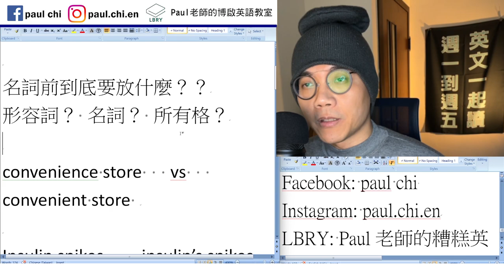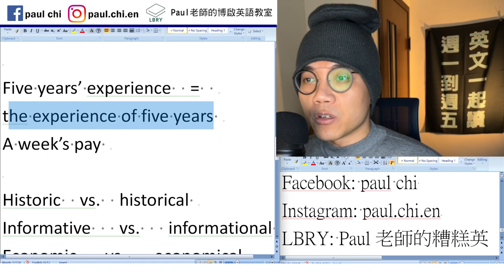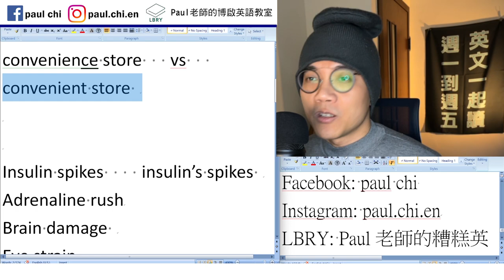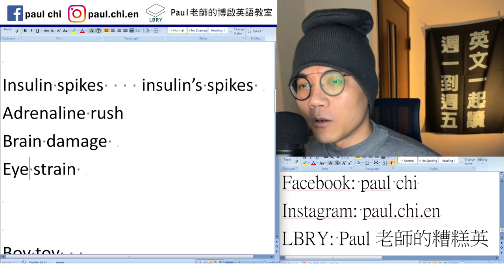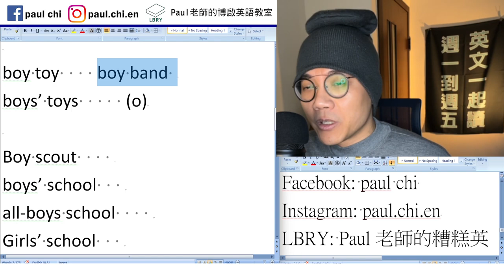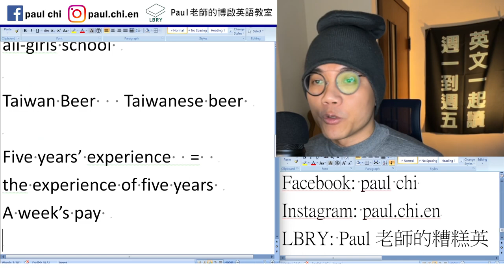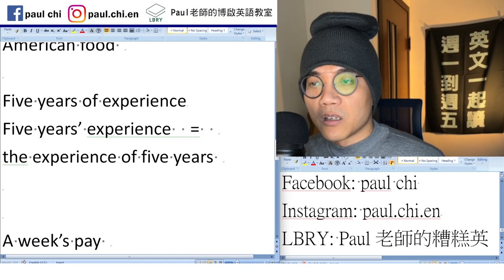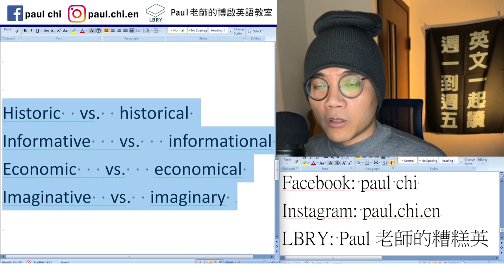【免費英文課 episode 381】boy toy 還是 boys' toy? convenienCE store 還是 convenienT store? 為什麼形容詞這麼難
Notes:

名詞前到底要放什麼？？
形容詞？ 名詞？ 所有格？

convenience store   vs   convenient store

Insulin spikes    insulin’s spikes
Adrenaline rush
Brain damage
Eye strain

boy toy    boy band
boys’ toys     (o)

boy scout

boys’ school  (o)  boy school (x)
all-boys school   (o)
girls’ school  (o)
all-girls school

Taiwan Beer   Taiwanese beer
Japanese car
American food

Five years of experience in car sales
Five years’ experience  =
the experience of five years

A week’s pay

Historic  vs.  historical
Informative   vs.   informational
Economic   vs.   economical
Imaginative  vs.  imaginary

LBRY: Paul老師的糟糕英語教室